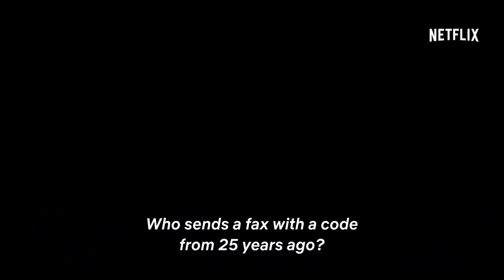THE LAST MERCENARY Trailer (2021) Jean-Claude Van Damme